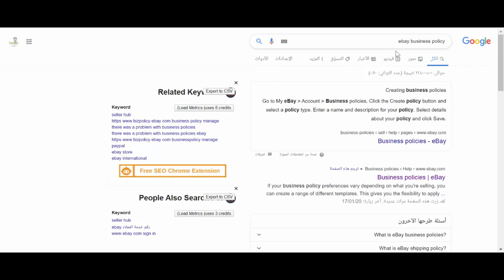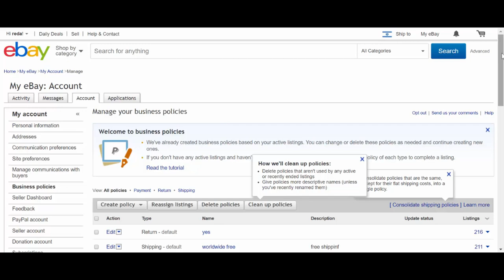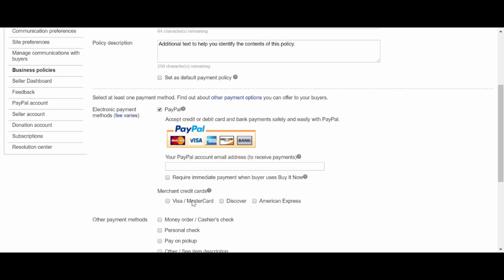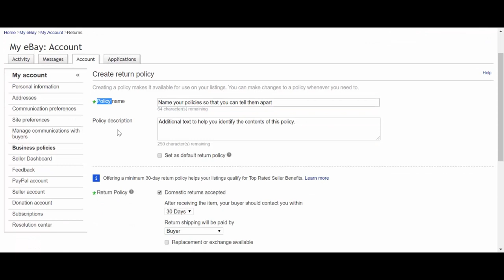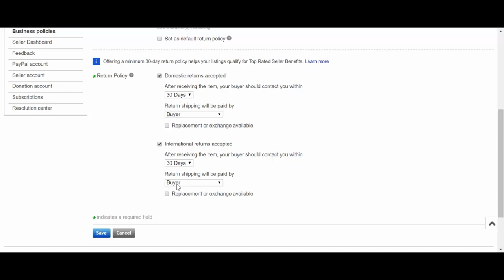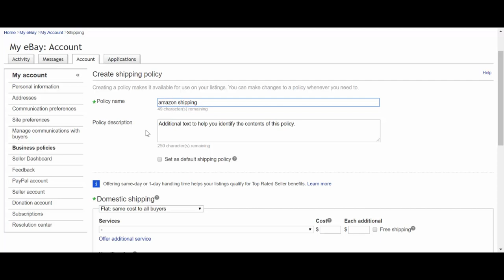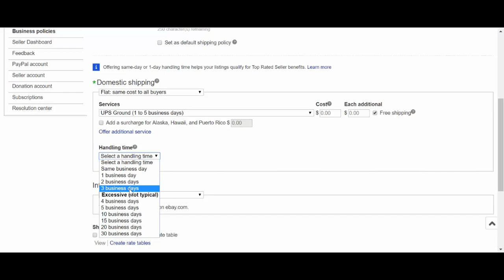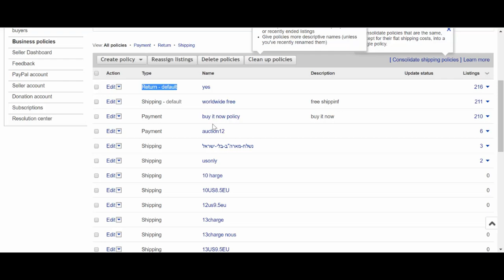تعريف وثائق العمل على موقع ايباي بطريقة صحيحة ebay business policy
وثائق العمل على موقع ايباي مهمة عند بدء عمل دروب شيبينغ على الموقع او التعامل مع البرامج التلقائية الخاصة في مدال دروب شيبينغ
الوثائق مقسمة لثلث  أقسام
وثيقة الشحن
وثيقة الدفه
ووثيقة الإرجاع